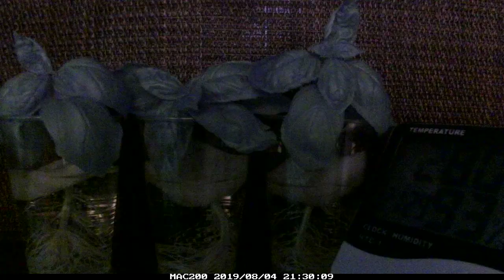水差しバジルをタイムラプス撮影してみた（無音です）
Brinno（ブリンノ）のモーション起動カメラ「MAC200DN」を買ったので摘心して水差ししたバジルを撮ってみました。

7月20日：スイートバジルを3つ摘心して水差し
7月26日：撮影開始
7月29日 ：根っこが生えてきた
8月2日：根っこが増えて水の減りが増え始める
8月5日：一旦撮影終了

2020年なのに設定を2019年にしてしまってた・・・